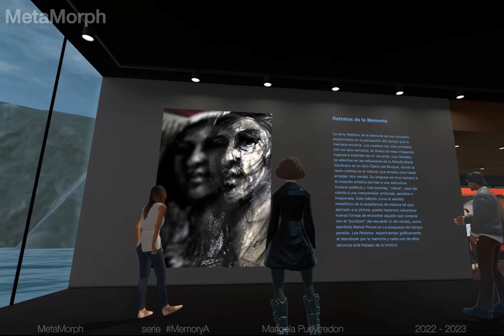Contra el Olvido (simultánea) - Proyecto MetaMorph, serie MemoryA Marigela Pueyrredon 2022-2023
Proyecto MetaMorph
Obra: Contra el olvido (simultánea)
Meta Experiencia de Arte 3D en el Metaverso
Serie: MemoryA - Retratos de la Memoria
Marigela Pueyrredon

MetaMorph es un proyecto experimental de creación y exposición de obras de arte en el metaverso, un entorno que se presenta dinámico y con capacidad expansiva. Este proyecto es una iniciativa innovadora que busca explorar la intersección entre arte y metaverso. MetaMorph se centra en la transformación de experiencias artísticas a través de entornos virtuales inmersivos. Su objetivo es romper las barreras físicas y reinventar la forma en que el arte se crea, se exhibe y se experimenta, abriendo nuevas posibilidades para la expresión artística en el entorno virtual.

Metamorph: Meta art experiences in the Metaverse

𝐌𝐞𝐭𝐚𝐌𝐨𝐫𝐩𝐡 is an experimental project for the creation and exhibition of artworks in the metaverse, an environment that presents itself as dynamic and with great expansive capacity. This innovative initiative looks for the transformation of artistic experiences, called 𝙈𝙚𝙩𝙖𝙀𝙭𝙥𝙚𝙧𝙞𝙚𝙣𝙘𝙞𝙖𝙨, and its goal is to break physical barriers to reinvent the way art is created, exhibited and experienced, opening new possibilities for artistic expression in the virtual environment.

- Esta obra está bajo una licencia de Creative Commons Reconocimiento-NoComercial-SinObraDerivada 3.0 España.

El licenciador no puede revocar estas libertades mientras cumpla con los términos de la licencia bajo las condiciones siguientes:

- Reconocimiento — Debe reconocer adecuadamente la autoría, proporcionar un enlace a la licencia e indicar si se han realizado cambios. Puede hacerlo de cualquier manera razonable, pero no de una manera que sugiera que tiene el apoyo del licenciador o lo recibe por el uso que hace.

* 𝗣𝘂𝗲𝘆𝗿𝗿𝗲𝗱𝗼𝗻, 𝗠𝗮𝗿𝗶𝗴𝗲𝗹𝗮. [𝘔𝘢𝘳𝘪𝘨𝘦𝘭𝘢 𝘗𝘶𝘦𝘺𝘳𝘳𝘦𝘥𝘰𝘯] (2023). 𝐌𝐞𝐭𝐚𝐌𝐨𝐫𝐩𝐡 𝘗𝘳𝘰𝘺𝘦𝘤𝘵𝘰 𝘦𝘹𝘱𝘦𝘳𝘪𝘮𝘦𝘯𝘵𝘢𝘭 𝘈𝘳𝘵𝘦 𝘺 𝘔𝘦𝘵𝘢𝘷𝘦𝘳𝘴𝘰 𝘔𝘦𝘵𝘢𝘌𝘹𝘱𝘦𝘳𝘪𝘦𝘯𝘤𝘪𝘢𝘴. YouTube. 𝘩𝘵𝘵𝘱𝘴://𝘺𝘰𝘶𝘵𝘶.𝘣𝘦/𝘝𝘯𝘱𝘑𝘰𝘈𝘗𝘞𝘰𝘩𝘐

- No Comercial — No puede utilizar el material para una finalidad comercial.

- Sin Obra Derivada — Si remezcla, transforma o crea a partir del material, no puede difundir el material modificado.

- No hay restricciones adicionales — No puede aplicar términos legales o medidas tecnológicas que legalmente restrinjan realizar aquello que la licencia permite.